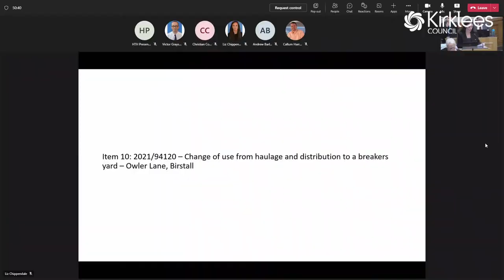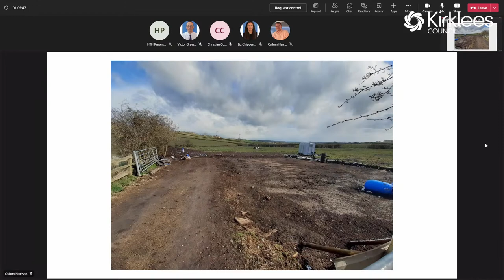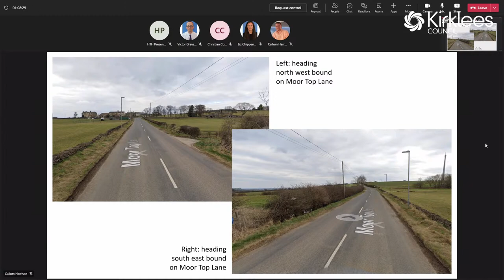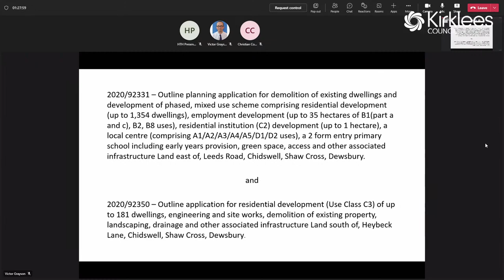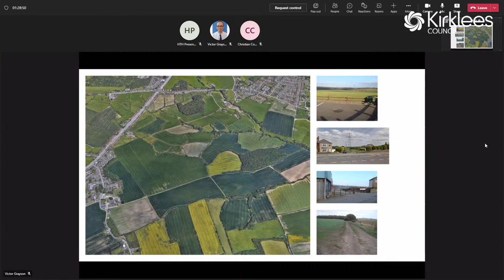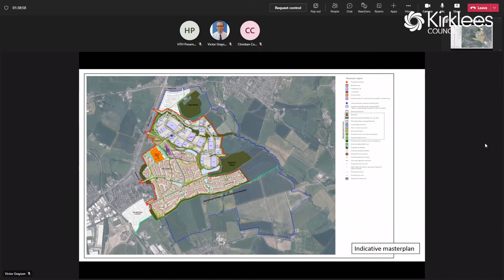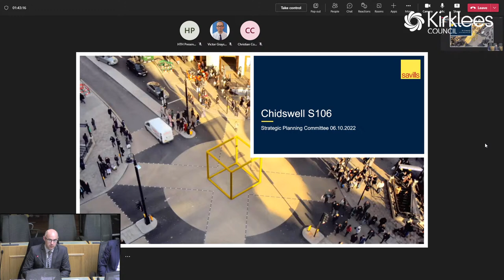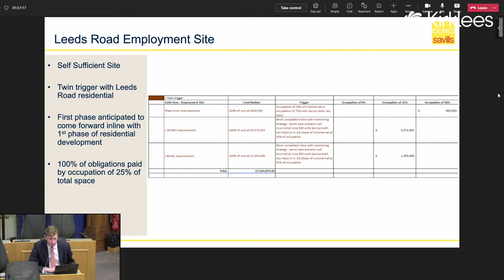Kirklees Council Strategic Planning Committee - 6th October 2022